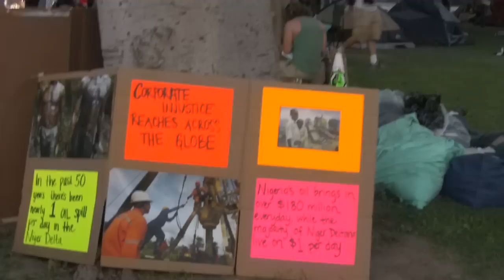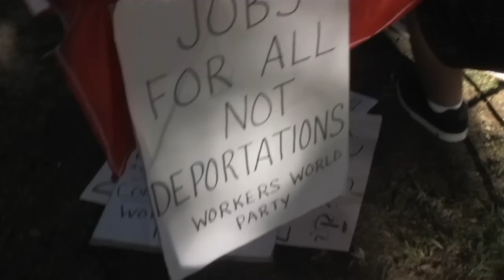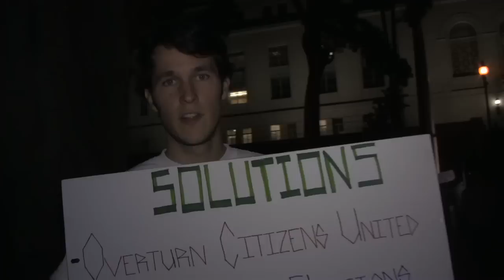Occupy Los Angeles Day 2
News report on the second day of Occupy LA includes interviews with protesters, clips from the rally, and more.